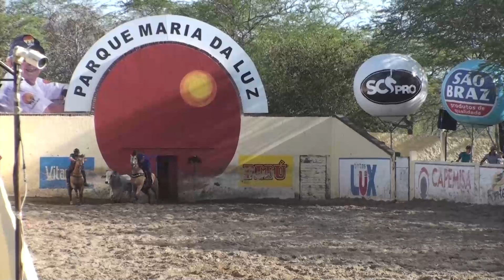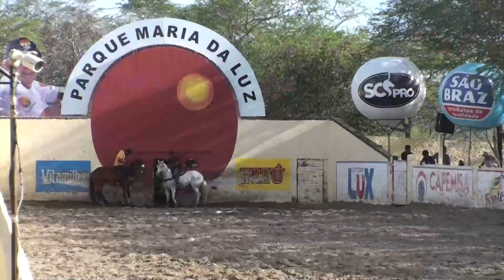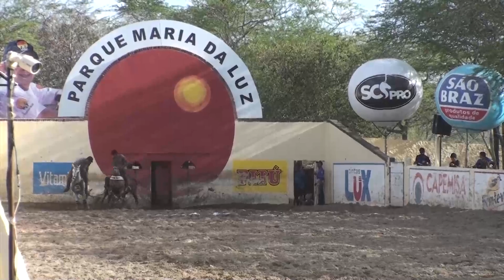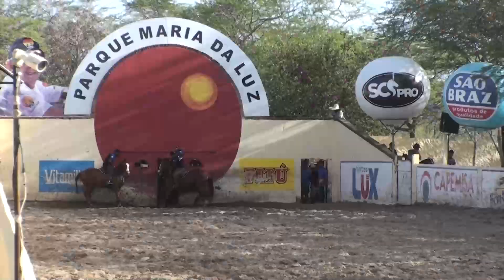PQ Maria da Luz - Jovem - 2021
Fique ligado que vem mais conteúdo por aí.

Abraço! 👊